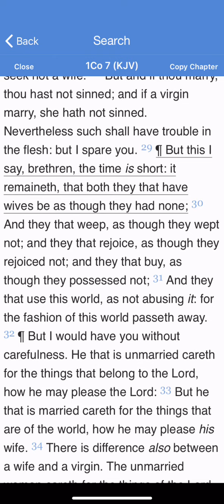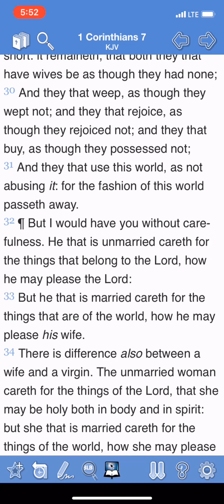Quick Hit: Be As Those That Have None